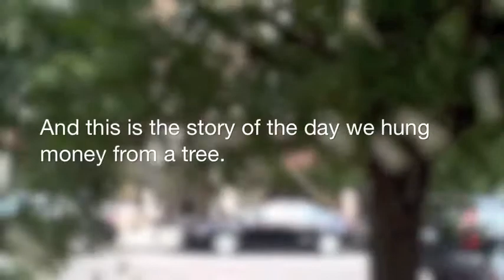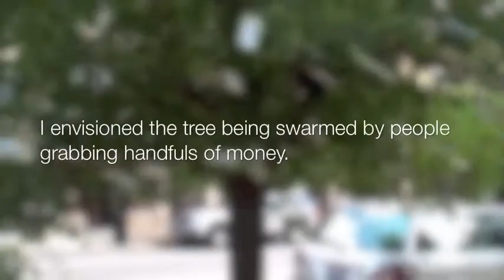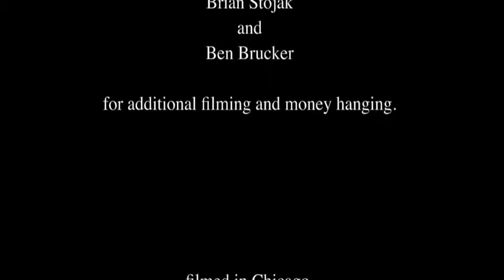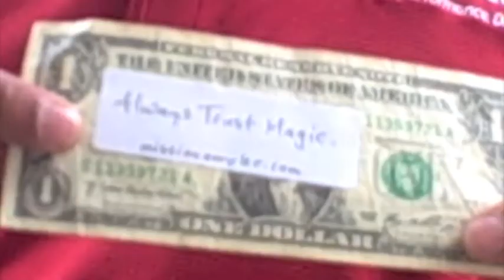Novac raste na drveću (Money Tree)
Za hrvatski prijevod kliknite CC u desnom donjem uglu.